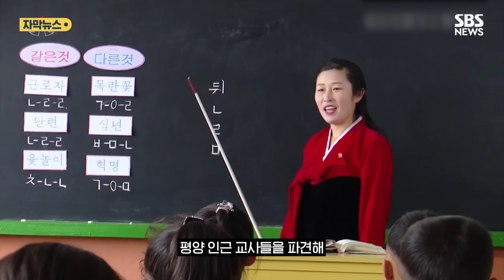사형마저도 안 통했다…불안했던 김정은 '강수' (자막뉴스) / SBS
평안남도 남포시의 초임 교사 30명이 최근 개성의 소학교와 유치원에 파견됐다고 북한전문매체 데일리NK가 보도했습니다.

개성은 남한과 접경 지역이라 말투와 억양이 남한과 비슷한데, 교사들이 수업 시간에 자신도 모르게 남한 말투를 쓰고 있다는 비판이 제기됐기 때문입니다.

평양 인근 교사들을 파견해 아이들의 언어습관을 북한식으로 바꾸겠다는 의도입니다.

[이상용/데일리NK 대표 : (개성 교사들은) 가끔씩 수업을 할 때 한국 말투로 '오케이' 그리고 '자기야' 뭐 이런 식으로 얘기를 한단 말이에요.]

또 평안남도 교사들의 남한말 사용을 단속하라는 지시가 내려졌고, 문제가 제기된 교사들은 해임되거나 혁명화, 강제 노동에 회부된 것으로 알려졌습니다.

북한은 지난해 1월 남한식으로 말하는 경우 최대 사형에 처하는 '평양문화어보호법'까지 만들었는데, 새해 들어 더 강력히 남한 말투 없애기에 나선 겁니다.

외래문화 통제도 더 강화되고 있습니다.

자유아시아 방송은 청진시 곳곳에 노동자와 대학생 규찰대 등이 늘어서, 반사회주의적 옷차림을 단속하고 있다고 전했습니다.

[김천식/통일연구원장 (5일, 특별좌담회) : 사형까지 시켜가면서 한류를 차단하려고 하는데 이게 잘 안 되는 겁니다. 그래서 아예 극약 처방으로 남북한은 이제 동족이 아니다.]

체제 유지에 불안을 느낀 김정은이 남북을 적대관계로 규정한 데 이어, 남한 문화 차단에 고삐를 쥐며 강력한 사상 통제에 나섰다는 분석이 나옵니다.